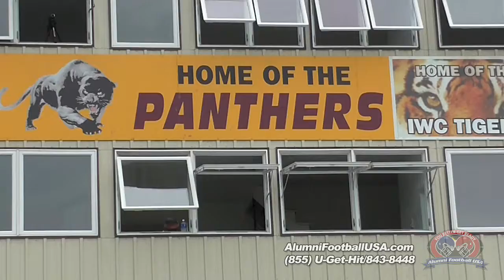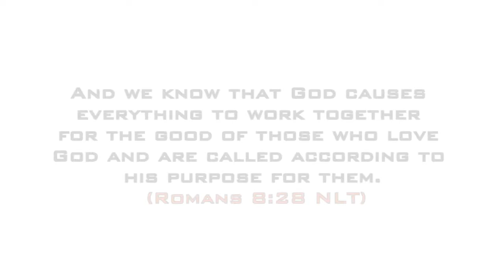Mt. Pleasant vs Washington (Highlights) 6-13-15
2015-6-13 Mt. Pleasant vs Washington (Highlights) Alumni Football USA

John 3:16